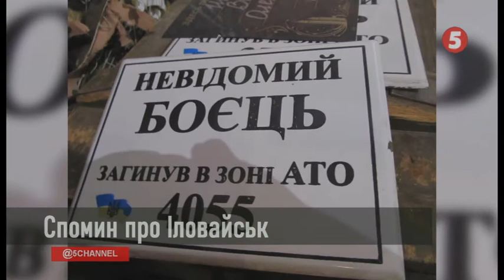Спомин про війну у світлинах: Іловайськ. Інфодень на 5 Львів. 4.09.2020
Гість студії - Маркіян Лисейко, фотограф